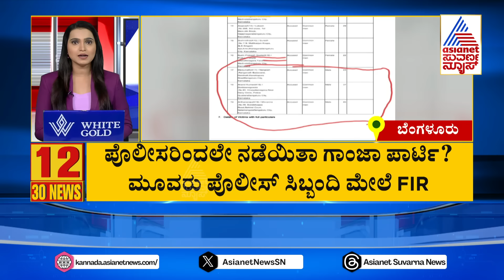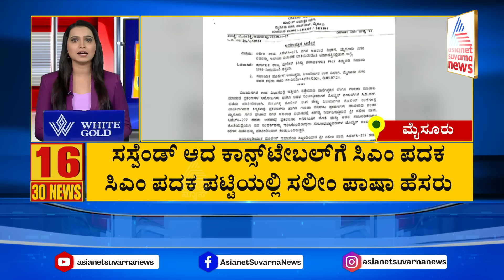ಈ ದಿನದ ಪ್ರಮುಖ ಸುದ್ದಿಗಳು | Karnataka News Express Full | Kannada News Updates | Suvarna News